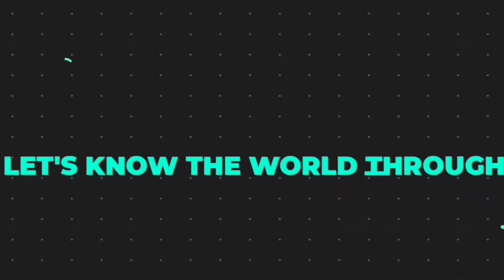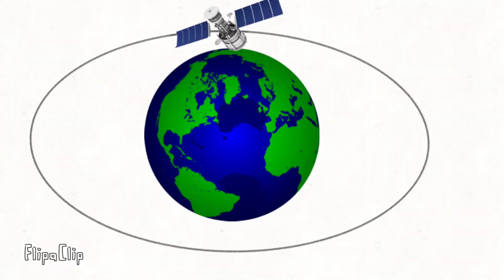কালাজাদুর জন্যই কী Satellite মহাকাশে টিকে আছে!! The physics behind satellite. LKTWTP-03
Let's know the world through physics part-03.

ওকে। আপনার এই ছোট জীবনে আপনি নিশ্চয়ই শুনেছেন সাইন্স পড়ে কোন লাভ নেই। এইসব পদার্থ বিজ্ঞান, উচ্চতর গণিত এইসবে শেখানো কোনো জিনিস‌ই নাকি বাস্তব জীবনে কাজে লাগে না। অথচ আমরা সকাল থেকে শুরু করে পুরো দিন শেষ করে আবার ঘুমাতে যাওয়ার আগ পর্যন্ত যা যা করি প্রতিটা কাজের সাথে বিজ্ঞান জড়িত।
আমার উদ্দেশ্য ভাই সৎ। ছোটবেলা থেকেই আমার মনে নানা প্রশ্ন জাগত। আমার খেলনা গাড়ি কেনার মূল উদ্দেশ্য থাকত ওটাকে খুলে ওর ভিতর থেকে মটর এবং রিমোট কন্ট্রোলার বের করে অন্য কিছু নতুন তৈরি করা। আমি জানি আমার মতো অনেকেই আছেন। যারা প্রত্যেকদিনের ঘটনা গুলোর পিছনের বিজ্ঞান জানতে চান। তাদের জন্য‌ই আমার এই ক্ষুদ্র প্রয়াস।

এই ভিডিও গুলো দেখার পর আপনি সহজেই বুঝতে পারবেন আমাদের প্রতিদিনের কাজের সাথে বিজ্ঞান কীভাবে জড়িত।

আজকের ভিডিও টা মূলত একটা Satellite কীভাবে মহাকাশে কোন প্রকার টান বা কোন প্রকার কালাজাদূ ছাড়া কীভাবে টিকে আছে সেটার উপর নির্মিত। আমি খুবই সহজ করে বুঝতে চেষ্টা করেছি। আশা করি আপনারা সবাই বুঝবেন।

আমি প্রতি মঙ্গলবার ঠিক সন্ধ্যা ৭ টায় নতুন ভিডিও নিয়ে হাজির হয়ে যাব🌻

Timestamps
00:00-00:44 Intro
00:44-01:07 দুয়ে দুয়ে পাঁচ
01:07-01:53 Formal Information
01:53-02:09 কী কী জানা লাগবে?
02:09-02:46 প্রাস কী?
02:46-04:17 প্রাসের সাথে সম্পর্ক।
04:17-05:44 হালকা করে কনিক।
05:44-06:36 মুক্তি বেগ।
06:36-08:23 গতি সম্পর্কিত সমস্যা।
08:23-09:14 Summary
09:14-09:51 দুয়ে দুয়ে চার।
09:51-10:17 Thank you